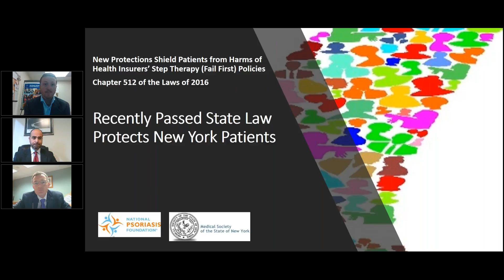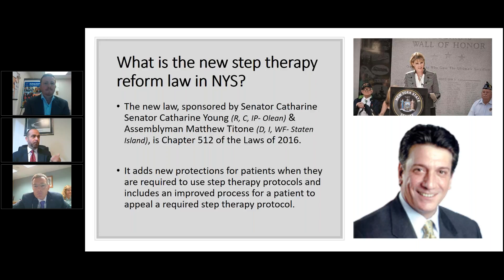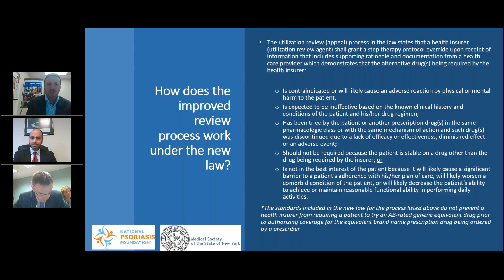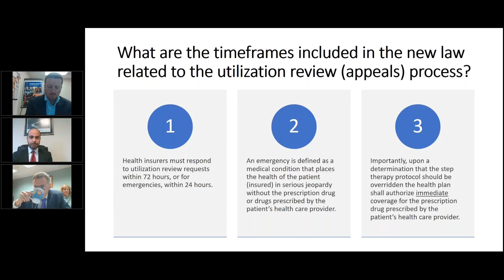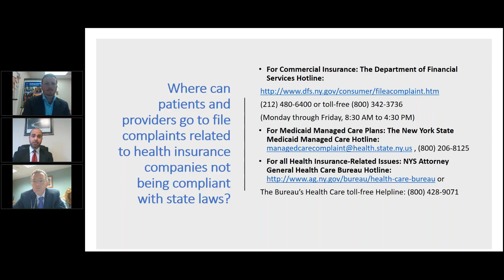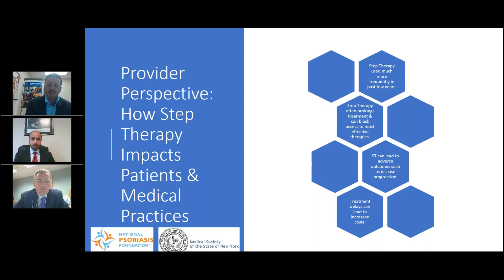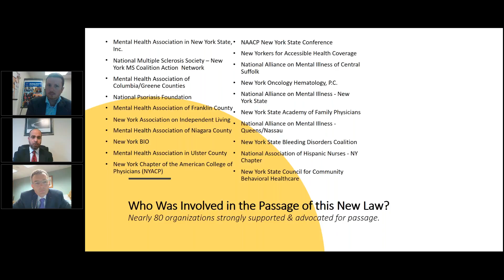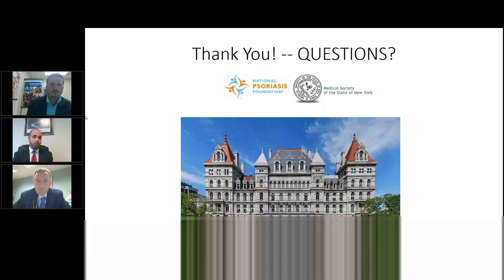NPF Webinar: New York Step Therapy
Current step therapy protections, which were enacted on January 1, 2017, offer patients and physicians a clear process to obtain a step therapy protocol exception. Our webinar will provide a synopsis of those protections and guidance on how they can be best utilized.